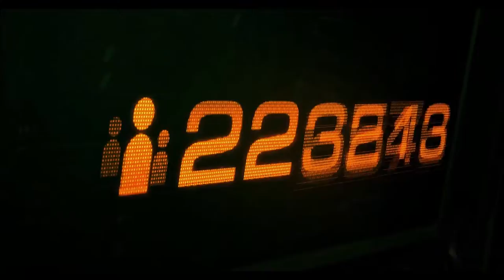StarCraft 2 Nova Mission Pack 1 - Part 3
The final part of the first mission pack is here. Had fun enjoying the new DLC from Blizzard, but, seriously, if its all DLCs, they sure know how to rip off our money. GG!